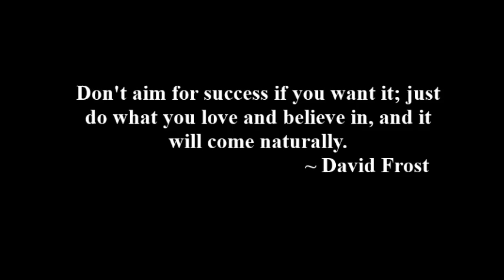Canyon Falls Stables Promo ~ Breeders of Mountain Horses for nearly a decade!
Show ring winners of Canyon Falls Stables